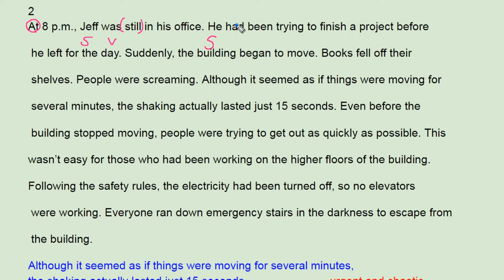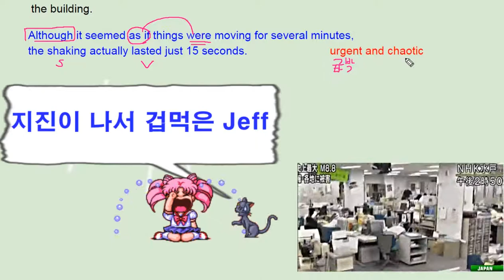빠바 기초세우기 5강 2번 2017 - 번개콩 earthquake scary